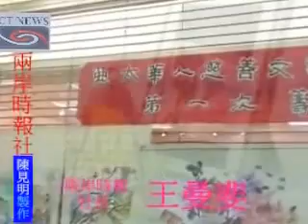你會紅影視製作亞太華人慈善文教經貿交流協會成立第一次籌備會議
亞太華人慈善文教經貿交流協會成立第一次籌備會議